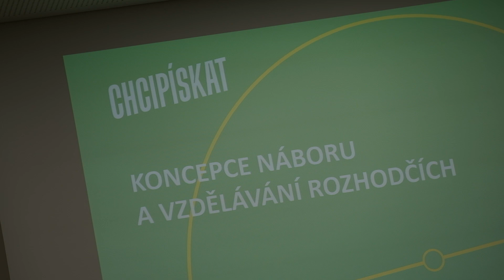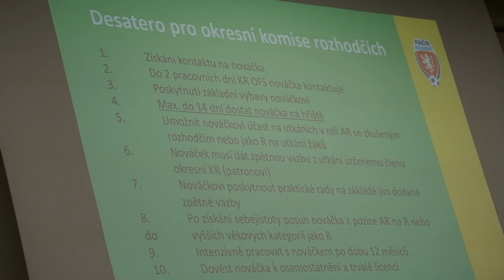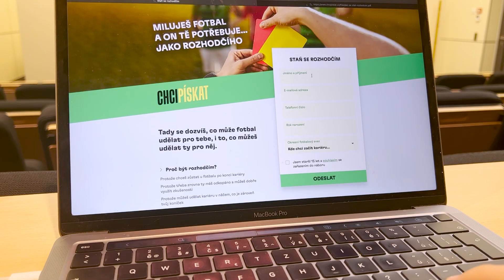FAČR restartuje kampaň náboru pro rozhodčí „CHCI PÍSKAT“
Fotbalová asociace České republiky (FAČR) krátce před začátkem jarní části domácích amatérských soutěžích přikročila k restartování náborové kampaně CHCI PÍSKAT, která má za cíl přilákat na hřiště více nových rozhodčích.